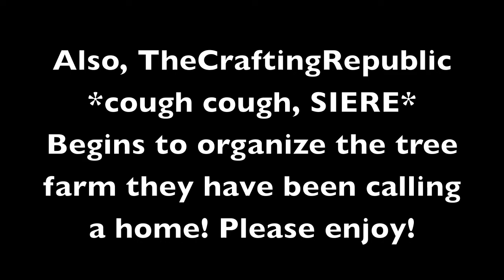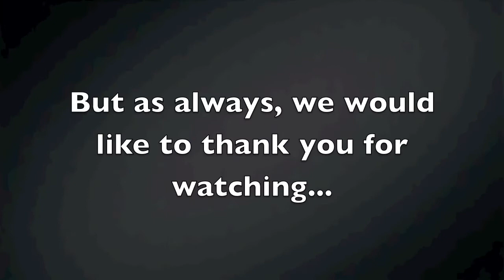Siere and Frostwolf Minecraft Ep: 4 Siere tries to calm down...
Siere is trying to calm down after his last, very frustrating video with Frostwolf, but obviously, easier said than done!  Please enjoy!

Song: Survivor, by Destiny's Child